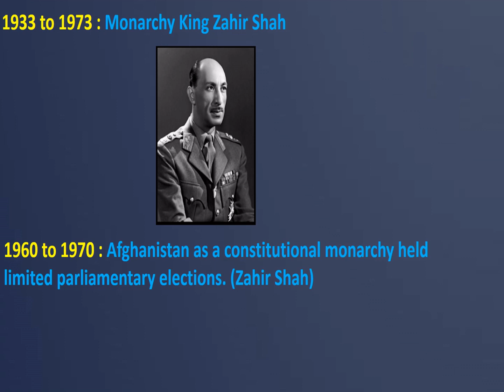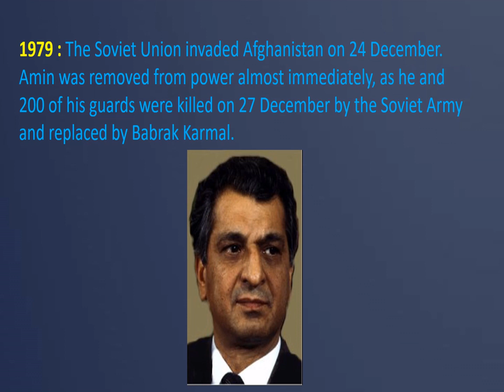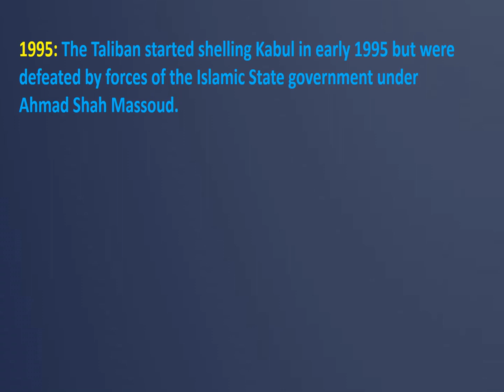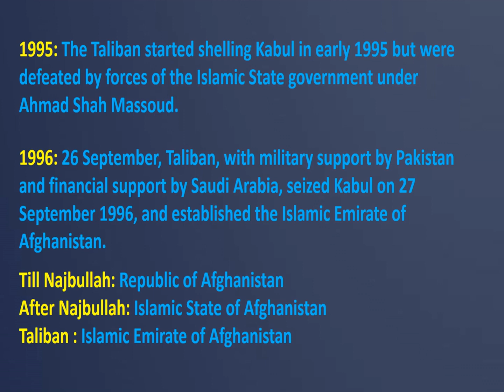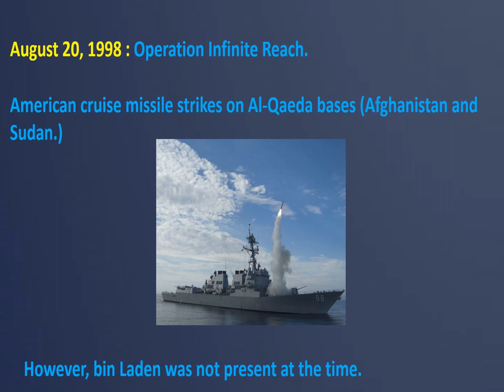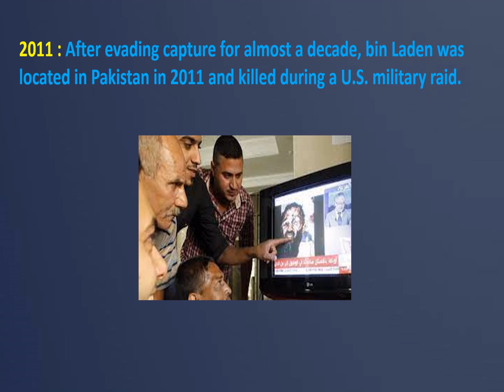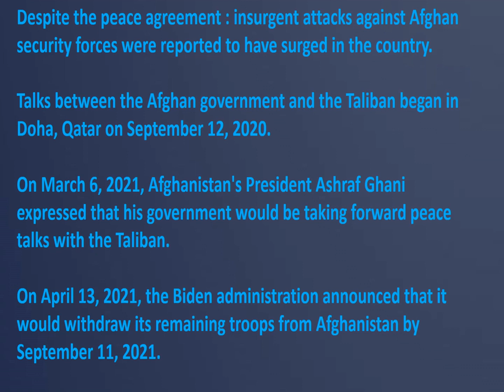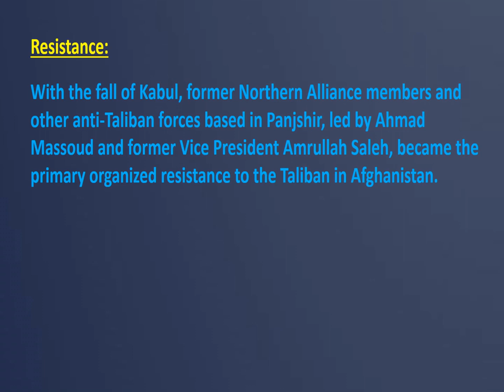History of Taliban and it’s resurgence in Afghanistan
00:00:00 - Introduction
00:00:20 - History from 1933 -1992
00:05:24 – Taliban
00:09:29 – Killing of Najibullah
00:10:01 – Osama Bin Laden
00:11:01 – Narobi Bombing
00:11:01 – Narobi Bombing
00:12:01 – Operation Infinite Reach
00:12:44 – 9/11 and World Trade Center
00:14:01 – Osama Killing
00:14:37 – Afghan Peace Process
00:19:36 – Ashraf Ghani Escape
00:19:42 – Kabul Airport
00:21:11 – Panjshir Resistance
This video is a simple explanation of Afghanistan’s current issues. The major events along with those participants are discussed in a chronological order.
 Afghanistan was ruled as a monarchy for the time period 1933 to 1973. The king was Zahir Shah. In the 1960s he ran some limited parliamentary elections.
Zahir Shah was overthrown by his cousin Mohammed Daoud Khan in July 1973.
Mohammed Daoud Khan changed the Monarchy into a Republic and became the first President of Afghanistan. He got support from Afghanistan's communist party. People's Democratic Party of Afghanistan (PDPA). He enjoyed strong relations with the Soviet Union.
In 1976, he was alarmed by the growing power of the PDPA. He dismissed PDPA members from their government posts.
On 27 April 1978, the PDPA and military units loyal to the PDPA killed Daoud Khan, his immediate family and bodyguards. PDPA (the communist party) seized control of the capital, Kabul.
The new PDPA government did not enjoy the support of the masses. The leader was Nur Muhammad Taraki.
The first communist leader in Afghanistan, Nur Muhammad Taraki, was assassinated by his fellow communist Hafizullah Amin.
The Soviet Union invaded Afghanistan on 24 December 1979. Amin was removed from power almost immediately, and replaced by Babrak Karmal.
 Soviet union was not impressed with the performance Karmal's administration. Under Mikhail Gorbachev, the Soviet Union was able to depose Karmal and replace him with Mohammad Najibullah.
After the fall of Najibullah's government in 1992, the Afghan political parties agreed on a power-sharing agreement, the Peshawar Accord. The Peshawar Accord created the Islamic State of Afghanistan and appointed an interim government for a transitional period to be followed by general democratic elections.
On 26 September 1996, as the Taliban, with military support by Pakistan and financial support by Saudi Arabia, prepared for another major offensive, Massoud ordered a full retreat from Kabul. The Taliban seized Kabul on 27 September 1996, and established the Islamic Emirate of Afghanistan.
The Taliban abducted Najibullah from UN custody and tortured him to death, and then dragged his dead (and, castrated) body behind a truck through the streets of Kabul.
Osama Bin Laden was a Saudi Arabian citizen belonging to the wealthy bin Laden family.
1979, when he joined Mujahideen forces in Pakistan fighting against the Soviet Union in Afghanistan. In 1988, he formed al-Qaeda.
After establishing a new base in Afghanistan, he declared a war against the United States.
The 1998 United States embassy bombings were attacks that occurred on August 7, 1998. More than 200 people were killed in nearly simultaneous truck bomb explosions in two East African cities, Dar es Salaam and Nairobi.
Operation Infinite Reach was the codename for American cruise missile strikes on Al-Qaeda bases, on August 20, 1998. These were in retaliation for al-Qaeda's August 7 bombings.
The September 11 attacks, often referred to as ‘9 by 11‘, were a series of four coordinated terrorist attacks by the  al-Qaeda against the United States on the morning of Tuesday, September 11, 2001. The world famous ‘World Trade Center Buildings were destroyed and the pentagon was also attacked.
Although bin Laden initially denied any involvement, in 2004 he formally claimed responsibility for the attacks. Bin Laden was located in Pakistan in 2011 and killed during a U.S. military raid.
Hamid Karzai served as President of Afghanistan from 22 December 2001 to 29 September 2014. He was succeeded by Mohammad Ashraf Ghani Ahmadzai who served as President of Afghanistan between September 2014 and August 2021.
Despite the peace agreement between the U.S. and the Taliban, insurgent attacks against Afghan security forces were reported to have surged in the country.
On August 15, 2021, following the 2021 Taliban offensive and the near seizure of the capital Kabul, the Taliban occupied the Presidential Palace after the incumbent President Ashraf Ghani fled the country to Tajikistan.
Panic spread among the civilian population as the Taliban began seizing the capital, with many citizens rushing to their homes or to the Kabul airport, which remained under NATO control after the Afghan government dissolved.
With the fall of Kabul, former Northern Alliance members and other anti-Taliban forces based in Panjshir, led by Ahmad Massoud and former Vice President Amrullah Saleh, became the primary organized resistance to the Taliban in Afghanistan.